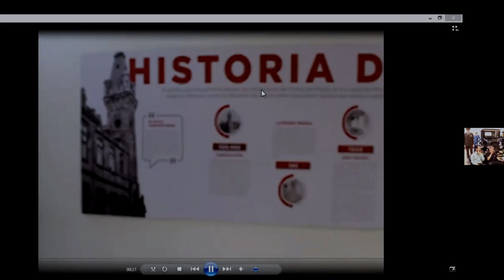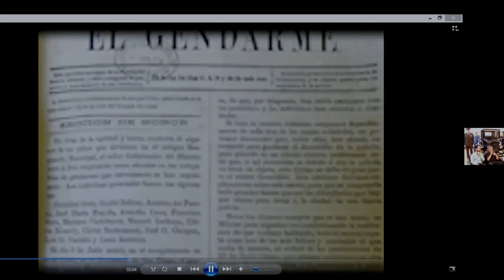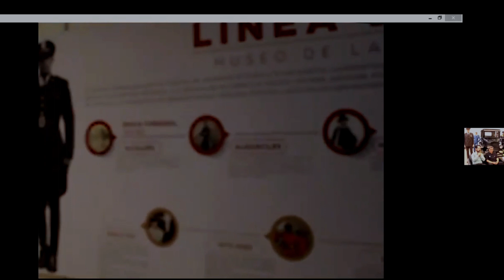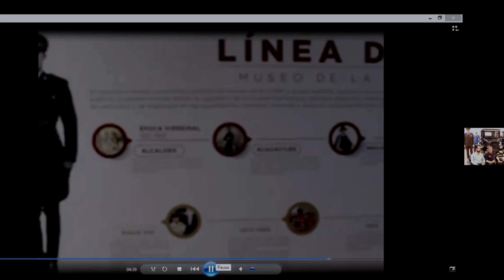Prevenzoom | Primera parte del programa especial por el tercer aniversario 🖥️📱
La Subsecretaría de Participación Ciudadana y Prevención del Delito está de manteles largos. ¡Acompáñanos a nuestra celebración por el tercer aniversario! 🥳

Gracias a todos los espectadores y colaboradores de nuestro espacio de comunicación digital Prevenzoom. 📹

¡Y recuerda, nos mantenemos cerca de ti con Prevenzoom!